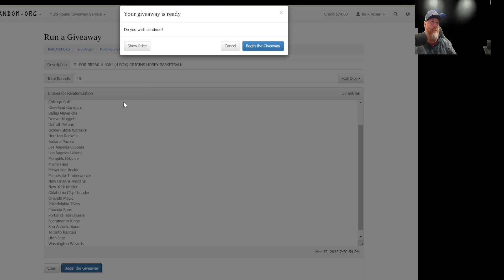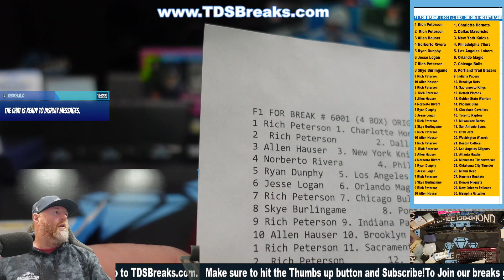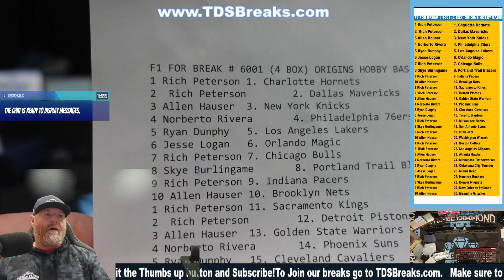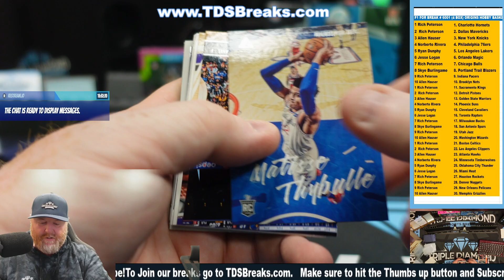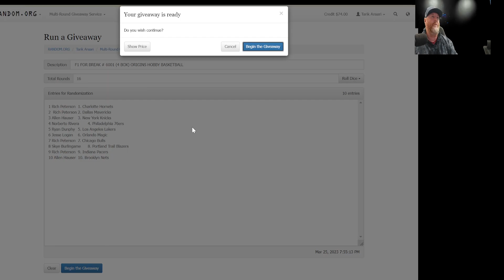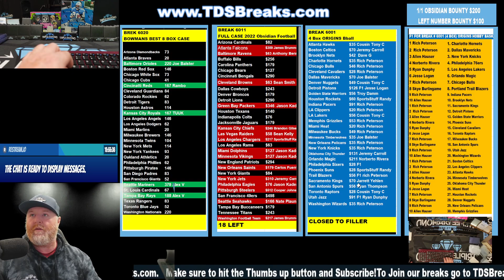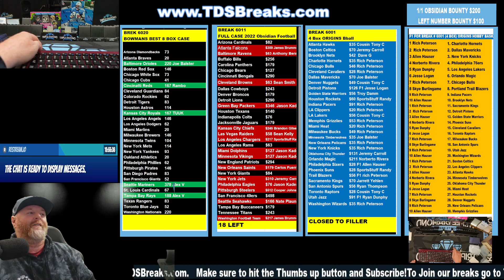F1 FOR BREAK # 6001 (4 BOX) ORIGINS HOBBY BASKETBALL